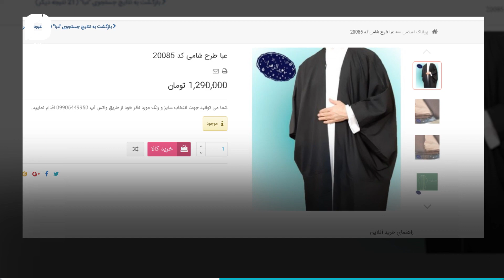عمامه پرانی لباس لاکچری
چهل سال ما رو با شعار ساده_زیستی و قناعت فقیر نگه داشتن
بعد یک دست لباس خودشون  5 تا 15 میلیون تومان بوده!